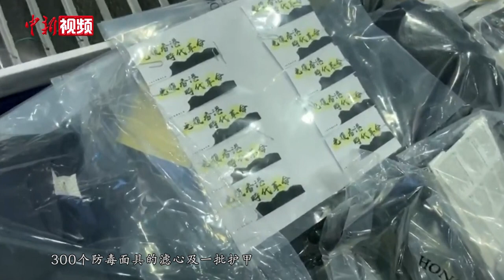香港警方瓦解一激进暴力团伙 检获大量炸药原料和武器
2月9日，香港警方举行记者会，宣布瓦解一个激进暴力团伙，检获大量高性能爆炸品原材料和弓箭等武器。香港警务处有组织罪案及三合会调查科高级警司何振东表示，两名涉案人员涉嫌串谋制造炸药 、无牌管有枪械以及藏有攻击性武器被捕。